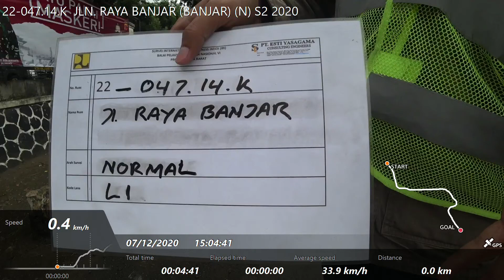22-047.14.K JLN. RAYA BANJAR (BANJAR) (N) S2 2020